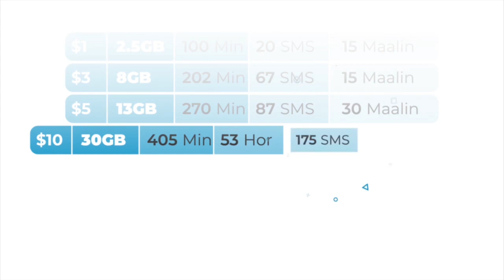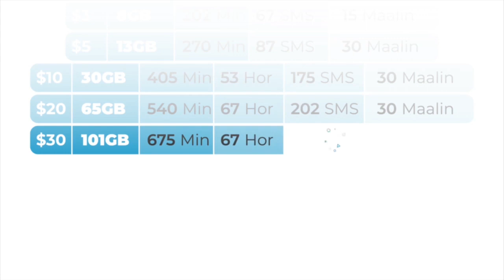"Walaalkey C/laahi waa dhintay iimana soo laabanayo, Bulshadu waa in ay isdajisaa," Taliye Cismaan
"Walaalkey C/laahi waa dhintay iimana soo laabanayo, Bulshadu waa in ay isdajisaa, Gacan ku dhiiglihii insha ALLAH waa lasoo qabanayaa " Taliyaha Booliiska Degmada Guriceel Cismaan Cali Hudeey